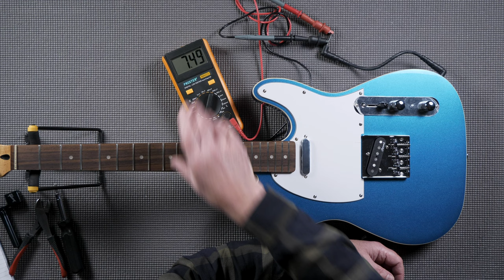Budget ‘Own Brand’ T Style Review 🎸 Thomann’s Harley Benton TE62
This week we start a new series reviewing budget 'own brand' T Style guitars from a raft of sellers here in Europe. First under the spotlights is Thomann's popular 'Harley Benton' brand... at just £135 can we really take this guitar seriously? Join us and let's find out! 🎸🤨

00:00 intro & coming up
01:09 what's happening today
03:46 a force to be reckoned with
06:05 it's not made of sugar
08:36 neck profile & measurements
09:11 tuners, bridge, controls
10:07 what does it weigh?
11:07 fingerboard & frets
12:06 pickup readings
12:44 under the hood
17:52 this is what it sounds like unplugged
18:25 todays rig
18:58 this is what it sounds like plugged in
21:12 let's play something
24:20 let's play something else
27:43 i've enjoyed playing it
28:52 scale length & radius
29:39 it all seemed to work
30:55 rubbish fake tuners
33:58 what do I think?
36:15 what's happening next week
39:02 play out jam

The Guitaristas YouTube channel is fully independent of sponsorship, and supported/gifted products... it's all the thrills without the shills! 🎸But this content costs real time and a lot of money to make so my own way of raising a few extra $$ to fund the channel is via the subscription TV Channel and I am very grateful to my growing army of loyal supporters there who help fund this content, make it possible, and keep it real. You know who you are.

I AM NOT AN EXPERT. Some things I do know and some things I don't know but think I know and sometimes I say things that are not entirely correct. Once I have said things it's too late to correct them so please check any 'so called facts' with an adult, google, wikipedia, or someone else that knows.

We run this channel to provide therapy for our gear addiction and for an excuse to buy more.